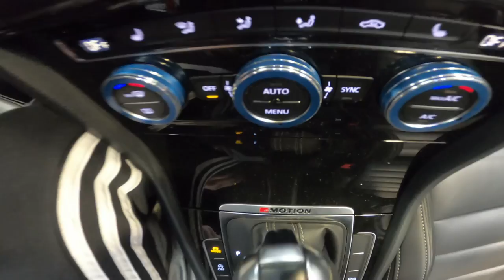GOLF 7.5 R 400CV POPS AND BANGS